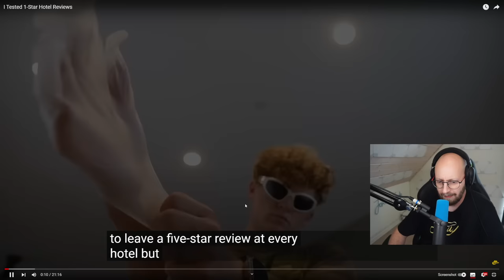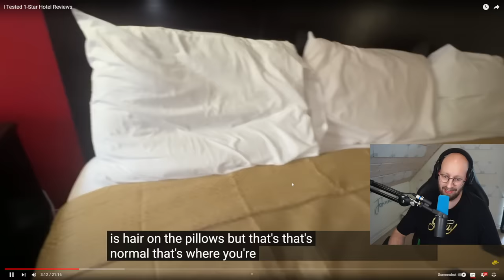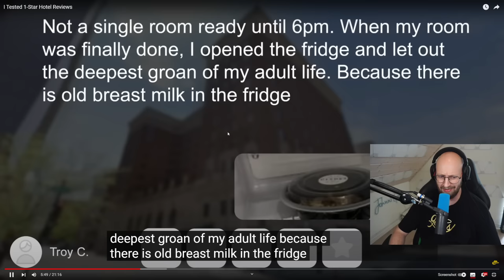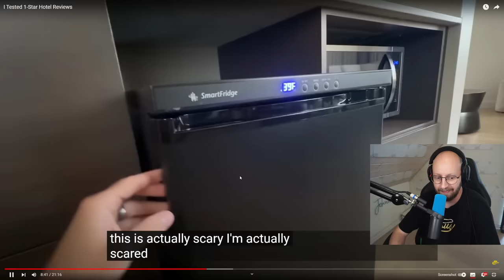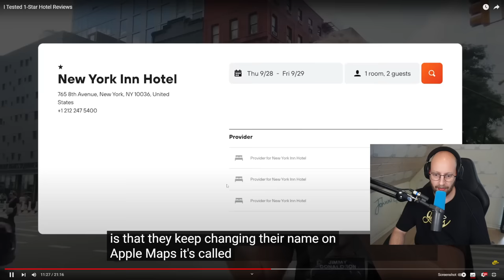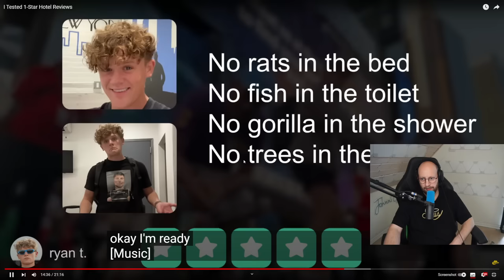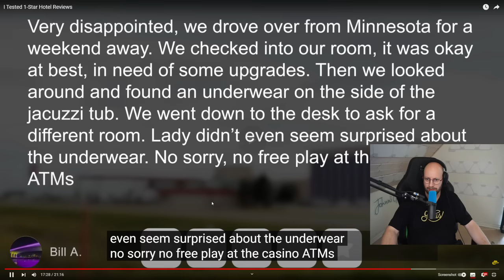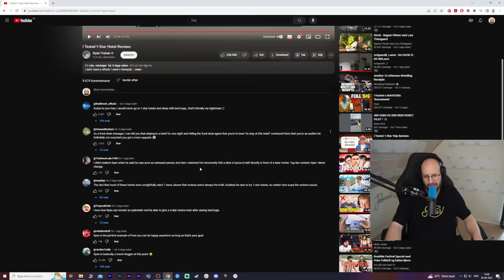Han Besøger 1 Stjernet Hoteller (fandt klamme ting)